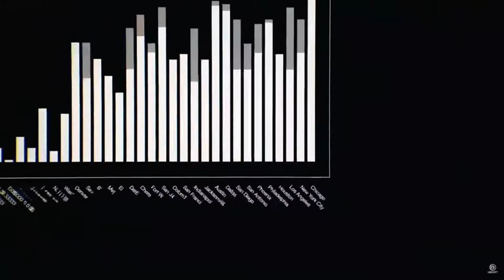Gamer Education - September Retro Rival Alex Picks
We are in the home stretch now and this is September gamers education...only 3 more months to go!!! This month we are doing Alex's picks. You might remember him as that little boy from last year but this year he has grown so much. he's. almost...a TEENAGER!!!
Pray for me that the teenage years will be kind!
MOVING ON
Alex has picked 3 of his most favorite games...and they are:
Minecraft - that game with blocks
Watch Dogs 2 - that game with hackers
Terraria - that game that kinda reminds me of a side scrolling minecraft
It's gonna be a tough choice and if I'm being completely honest. I'm not sure what to think? Will this be the first month I'm not happy about my game selection? ONLY TIME WILL TELL!
Also, please feel free to comment and wish Alex a happy 13th birthday and share any tips you might have for raising teenage boys. should I just move out for a few years and return when the men have grown up or is that a lost cause?